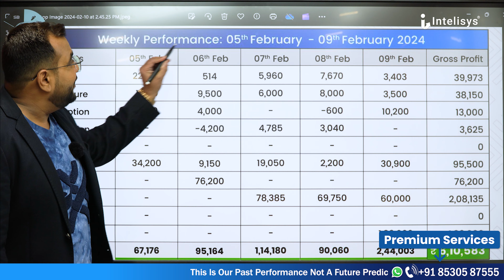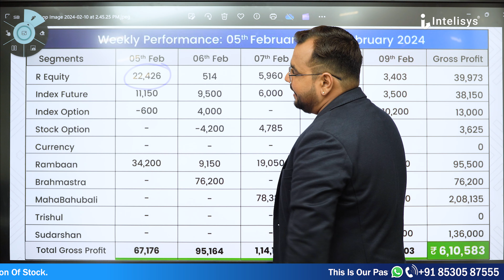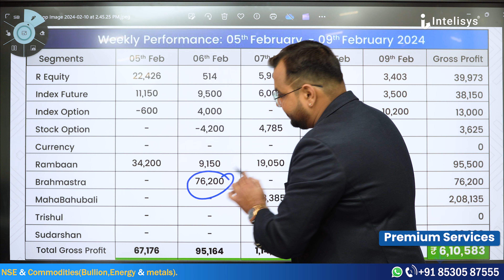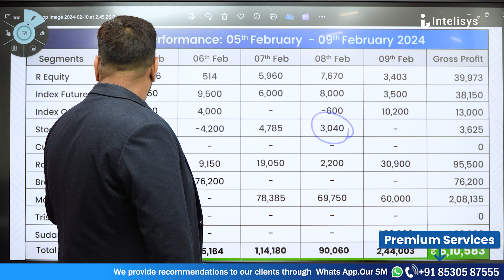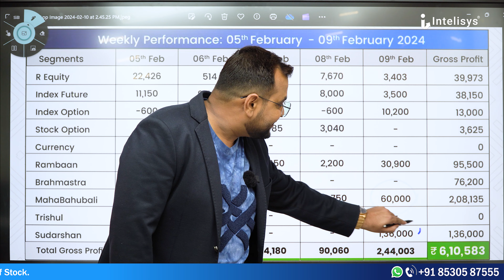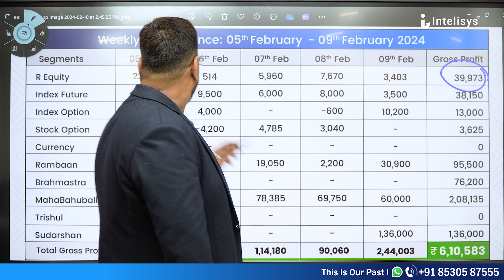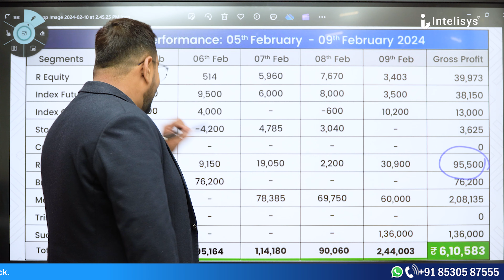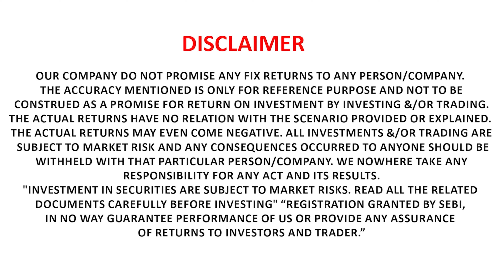Want To Earn Rs. 6.10 Lakh PROFIT In Stock Market ? Just In 5 Days Subscribe Intelisys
Join WhatsApp Premium Group Nifty And Bank Nifty:-

Video Content:
Intelisys Investment & trading on a daily basis provide a recommendation about the Indian stock market blue-chip shares & its outcomes on intraday & carry forward to identify the trends and capitalize profits with strict stop loss. We here share the best bullish opportunity stocks for the next day trading session.

Watch us for Reliable Report Of Stock Market!